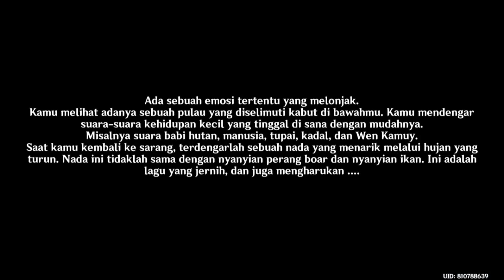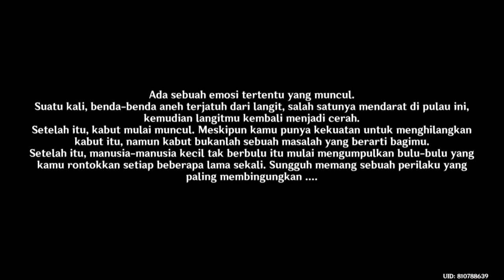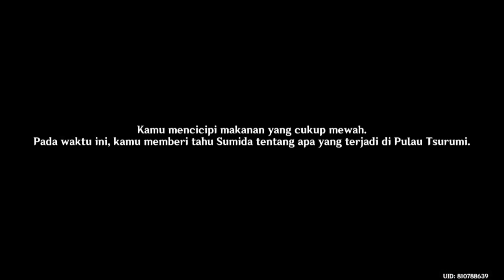Genshin Impact Roda Matahari &Gunung Kanna